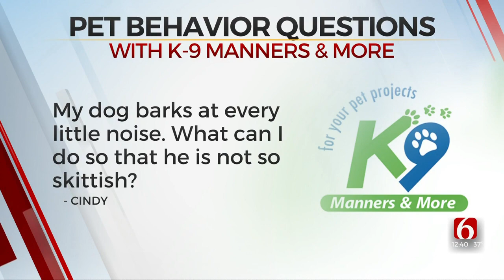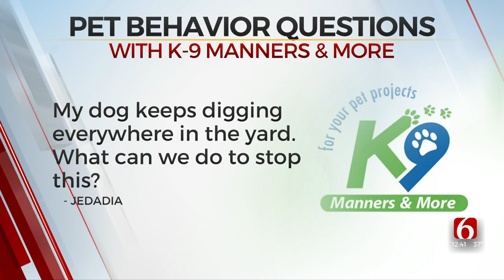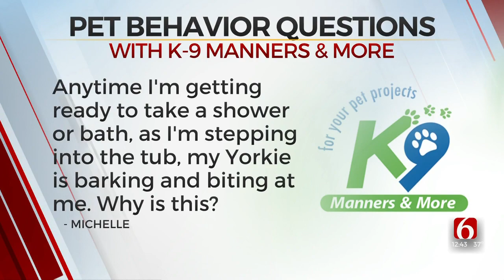K9 Manners: Skittish Dogs, Too Much Digging, & More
Animal trainer Mary Green of K9 Manners & More joined News On 6 to talk about some behavior problems or issues you may have been struggling with, with your dog.